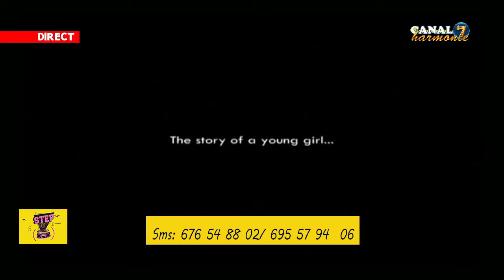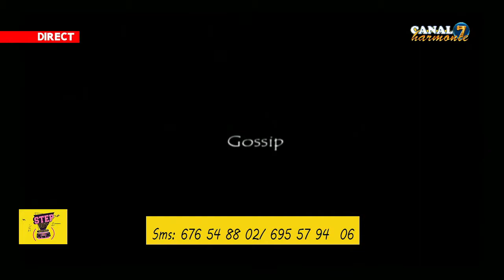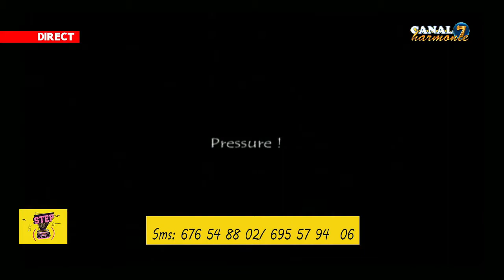YouTubeCANAL7 HARMONIE VOUS PRÉSENTE STEP OUT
1️⃣hello🙌🙌🙌🙌
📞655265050